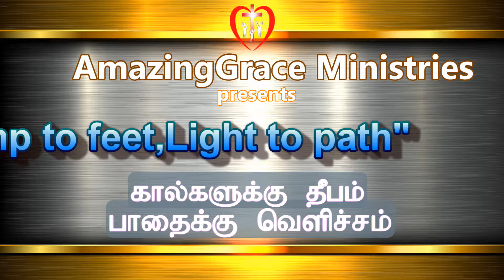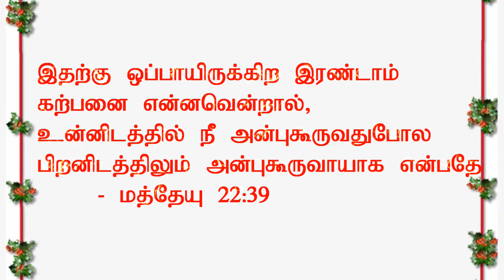LOVE | LOVE OTHERS | LOVE NEIGHBOURS| BEST COMMANDMENTS